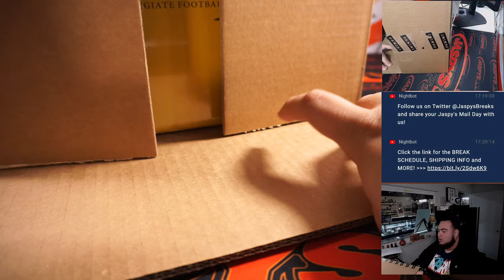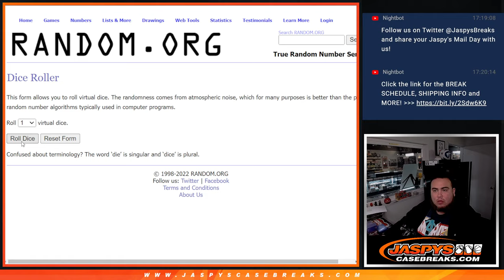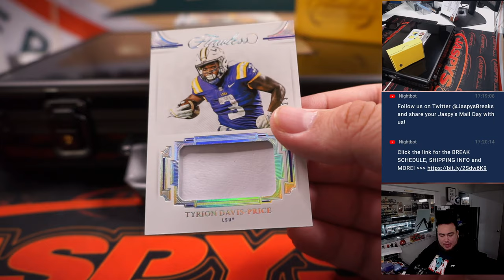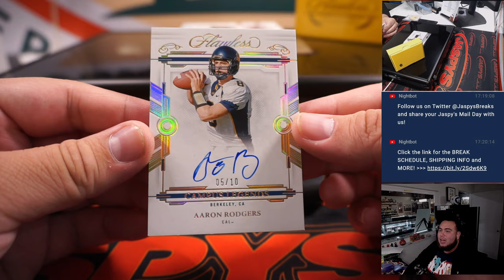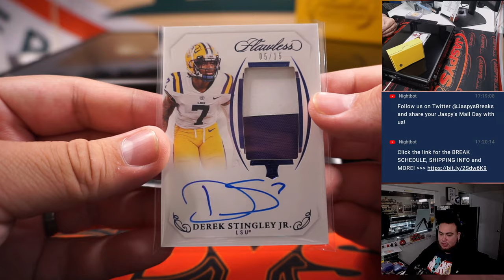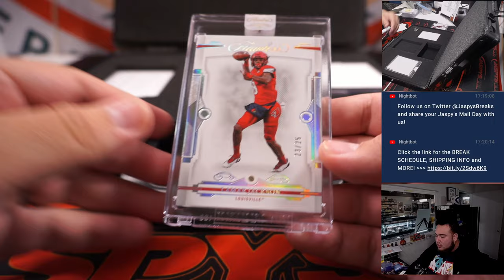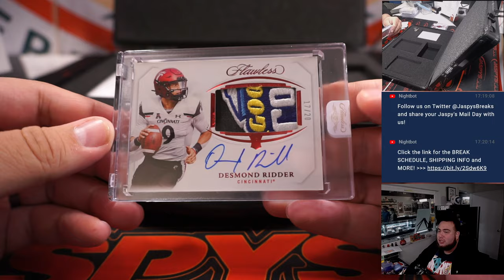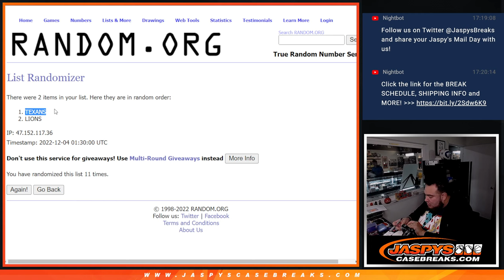Sat. 12/3/22 - 2022 Panini Flawless Collegiate Football 1-Box Break #5 *PYT*